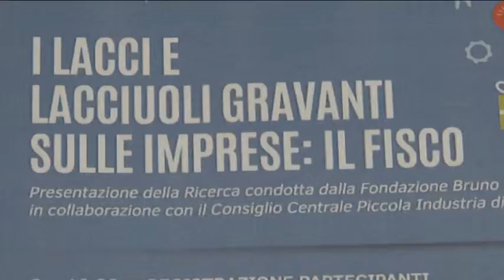Confindustria. Il fisco sulle imprese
Sono stati presentati presso la sede di Confindustria Chieti-Pescara, i risultati della ricerca "I lacci e lacciuoli gravanti sulle imprese italiane: il fisco". Uno studio che ha esaminato adempimenti fiscali e tributi che gravano sulle imprese. L'Abruzzo, intanto, continua a pagare anche il debito della sanità come costo aggiuntivo